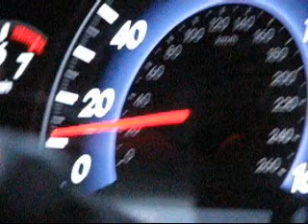The Search for Sasquatch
We looked for Sasquatch while snowboarding at Snoqualmie Pass